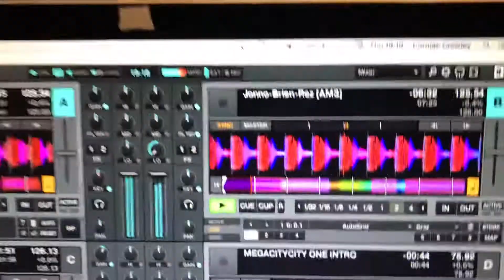Megacityone on power87 Underworld